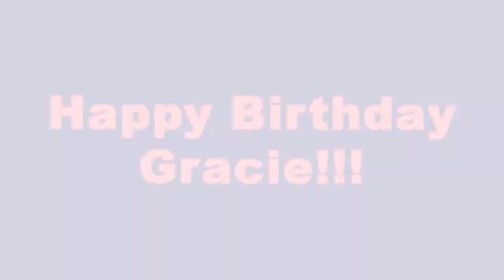Grace's Birthday Dance!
Grace's Birthday Dance at Rockafellas.  September 17, 2014